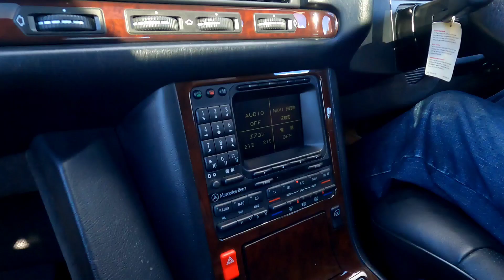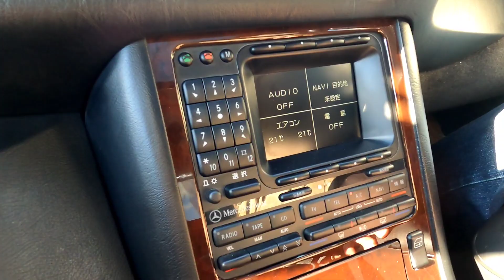【試乗】W140 MercedesBenz 今だからこそ再評価！逞しい剛性とあまりにも静粛な車内に感動しました！！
視聴者さんからのご提供！この撮影に間に合うように整備して下さいました！新車当時は出来はいいのに偏見でなかなか手の出なかった名車も、時を重ねて今こそフルノーマルで乗る魅力満載のセダンではないでしょうか！！

【視聴者コメントやってみた】メルセデスオーナーが敬愛してやまない方はすでにざーますちゃんねるに登場していました！！